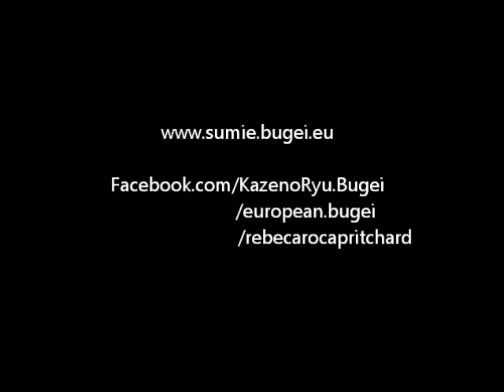Ogawa Ryu - Sumi-e Chrysanthemum 菊花 by Rebeca Roca